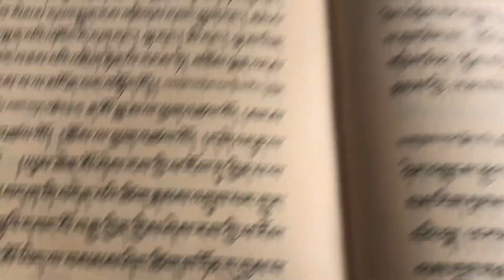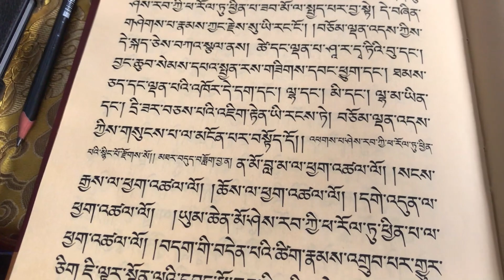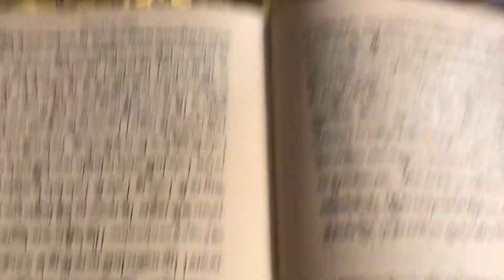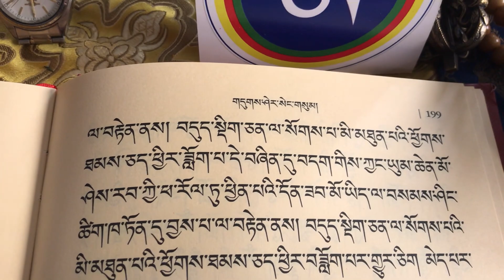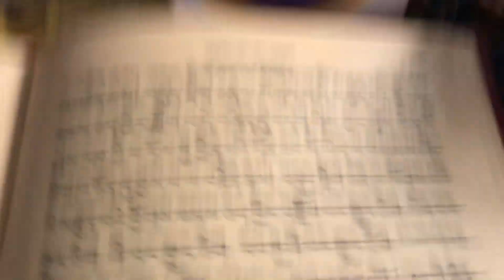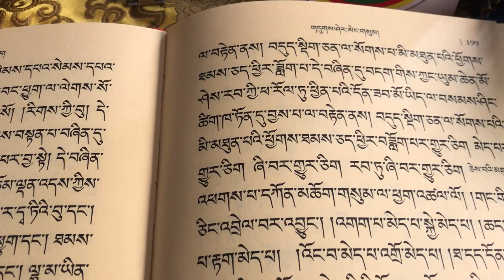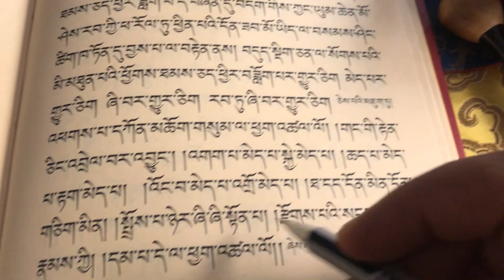शेरब् ङ्यिङ्पोको दोग्पाको अर्थ। ཤེས་རབ་སྙིང་པོའི་བཟློག་པ།